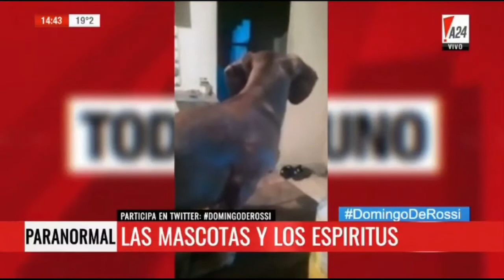Bloque Paranormal | LAS MASCOTAS Y LOS ESPIRITUS